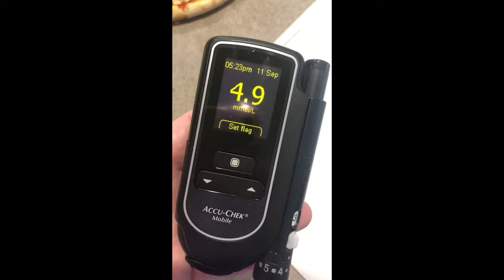Vlog #309. HELP ME.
OMLordy. I’ve woken today in quiet a bit of back pain. Lower to Mid Regions. Ruddy Nora. The common factor here is the walk and other exercise yesterday. I am dammed if I do, and damned if I don’t. But, moving forward. I’m so sick of luring and sitting around. I may not be able to get out and about, but nothing stops me from getting what I need from right here at home. I have a huge backyard, why not use it.

My body temp also seems to be slowly rising again, so I’ve started to monitor it. The increase in body temp could mean, the return of the infection. I’ve started to monitor my, Blood Sugars, Body Temp, Food Eaten, so I can show these recording to medical staff if I start or suddenly become sick again.

I hope you don’t mind, but like some of my other Tube Subs, I’m going to have a rolling credits of my fellow followers. Let me know if you like this idea.

Thanks again to all of my Subscribers. Here are just a few;
Gayle Sanguinetti
Anja Peelman
Pauline Russell
Kitten Hotel
CUBANBEAUTY
Lisa Isablogger
Andria Perrin
Nameless Spirit
Simple Vlogs
JETS bcuzYOLO
Miracle Emery
Chris Sanders
omzlas
Jurally
I_Dot_n_Hot
Iala kawabata
Kerstin Crosse
Whelan101
courteney cartwright
Kim
Saumi Dil
Princes to my father. The King of Kings.
Stephie Shreves
Thank you ALL again for your continued support.

PS. The beach day out is drawing closer and closer. Hubby is on two weeks annual leave, so I’m planning the beach day for this period that he is off.

PSS. I haven’t got a date yet for the Live. I am working on it.

PSSS. Have a fantastic day/eve/night, where ever you maybe in this big old wide 🌍 of ours.

💋 💋 💋 well wishes to you all.